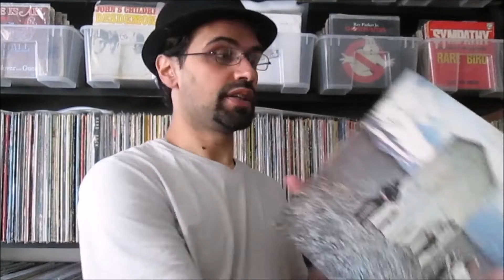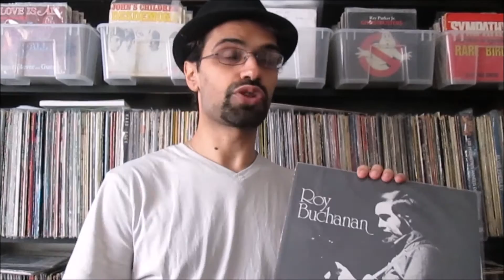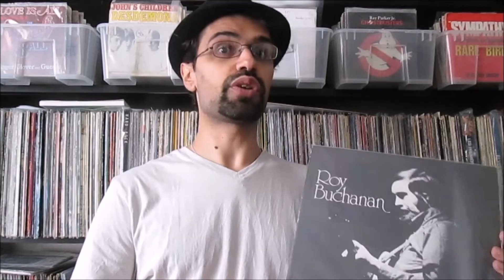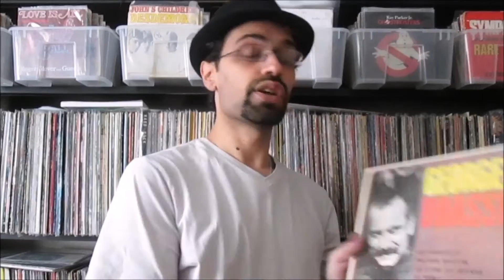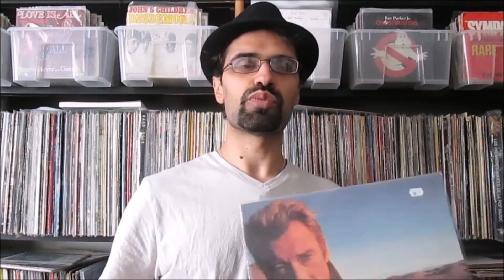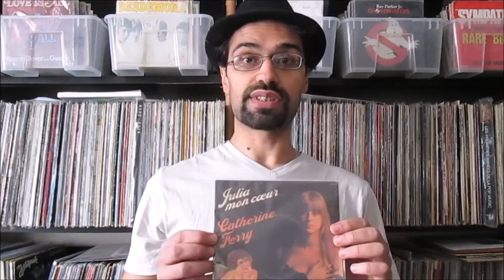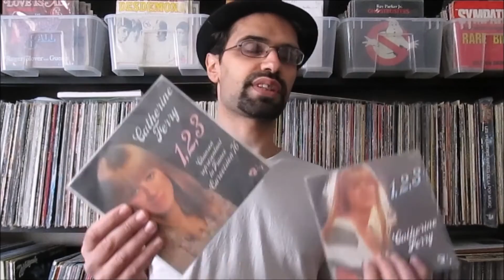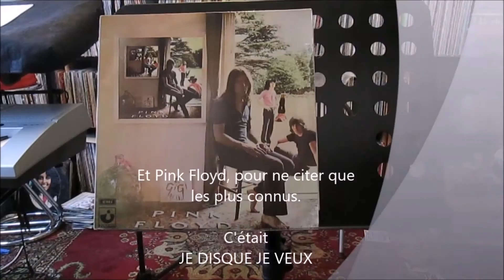#1 Mes disques ont ils de la valeur ? Partie 1 Les artistes - Je disque je veux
Mes disques ont ils de la valeur ? Que l'on soit collectionneur ou revendeur, cette vidéo vous expliquera quel sont les artistes qui sont recherchés en disques vinyles. D'autres points concernant la valeur seront abordés par la suite.
Pour info, c'est ma première vidéo, donc pardonnez les petits ratés techniques (mise au point, etc.).
Longue vie aux vinyles!!!